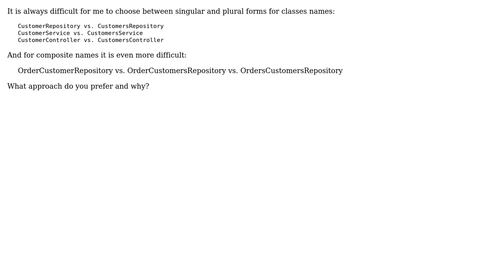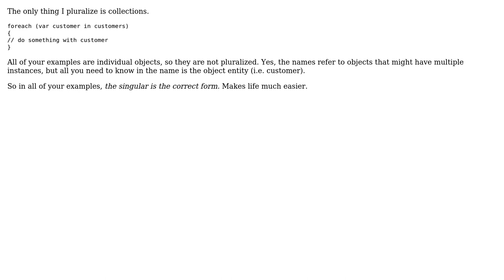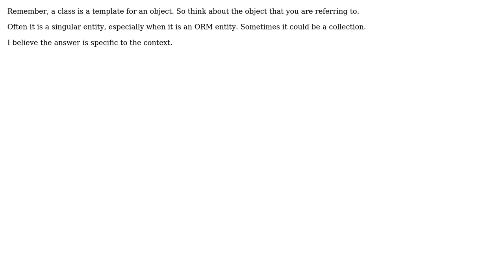Software Engineering: Classes naming: singular or plural? (4 Solutions!!)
Software Engineering: Classes naming: singular or plural?

With thanks & praise to God, and with thanks to the many people who have made this project possible! | Content (except music & images) licensed under CC BY-SA | Music | Images & others | With thanks to user SiberianGuy user Rob user Robert Harvey user jmq user indi user back2dos and the Stack Exchange Network Trademarks are property of their respective owners. You are responsible for your own actions.